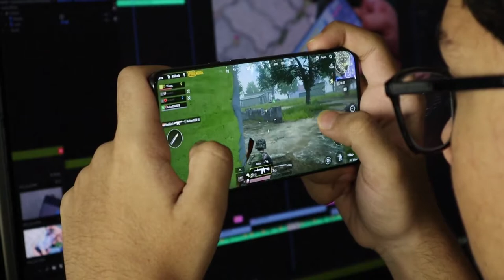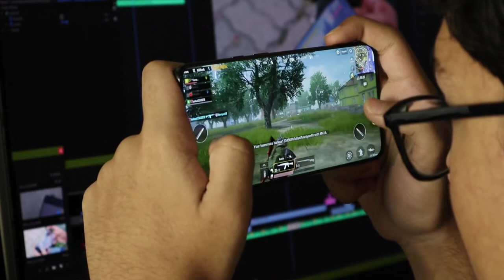Video Games Free Stock Videos - Video Games Stock Footage - Video Games No Copyright Videos